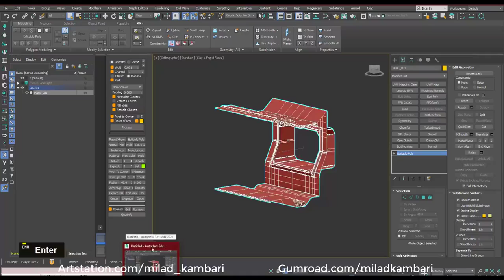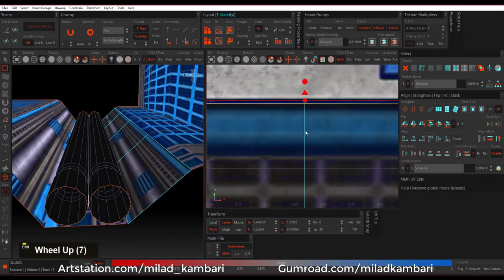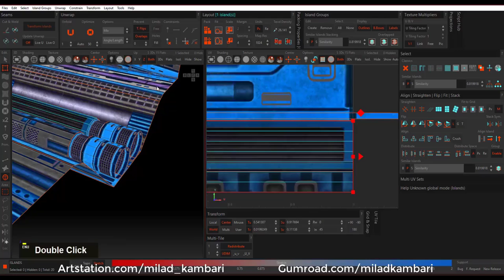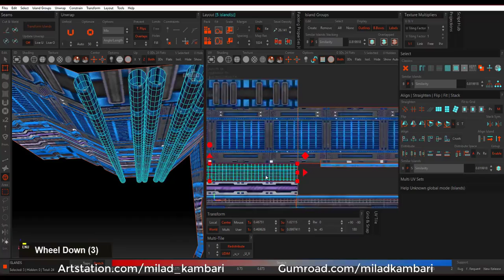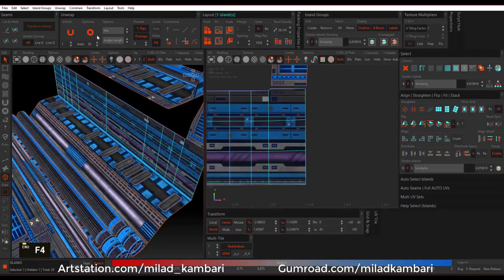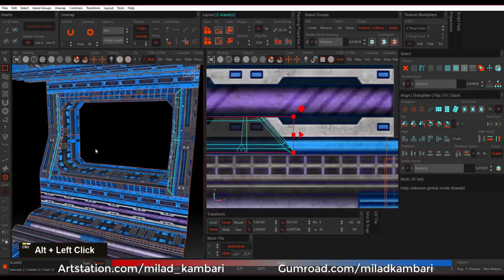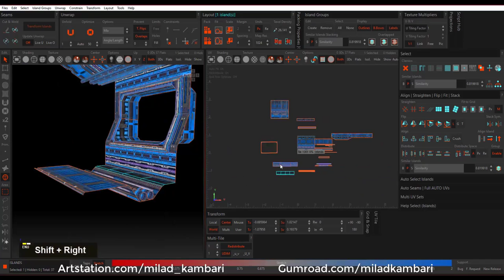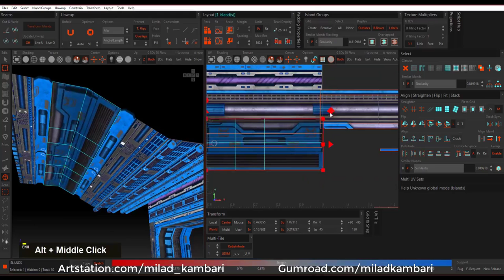How to use Hardsurface Trimsheets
In this tutorial, I will teach you how to use Hardsurface Trimsheets Textures